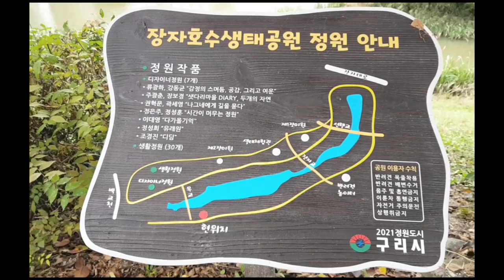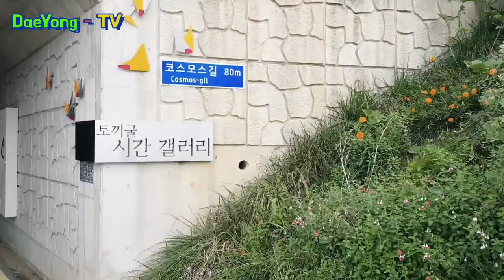구리시 장자호수 ㅣ 생태공원 산책로 맨발 걷기 좋은곳 흙길 ㅣ 경기도 둘레길 좋은곳 추천 👍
구리시  장자호수 생태공원
경기 구리시 장자 호수공원 둘레길 흙길 힐링 산책 / 구리 9경 가볼만한곳
Jangja Lake Ecological Park Trail Dirt Road
주소 : 경기 구리시 장자호수길 125
입장료 : 무료